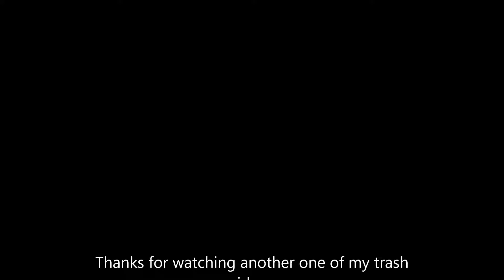Fortnite: Galaxy Skin God Tier Plays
Just being a god bhopping on the casuals
Can I get a Yeet Haw in the chat pls